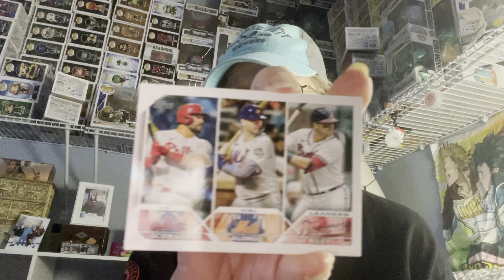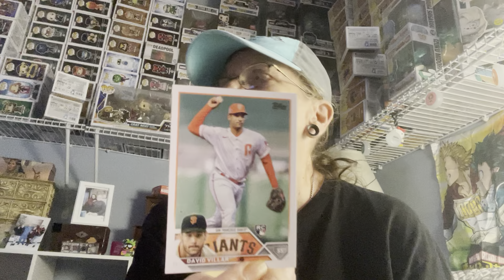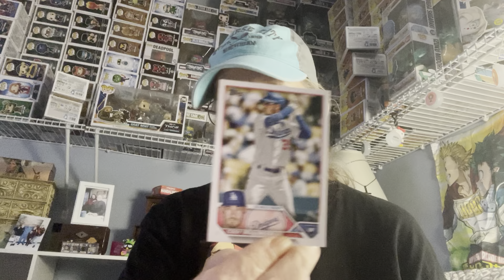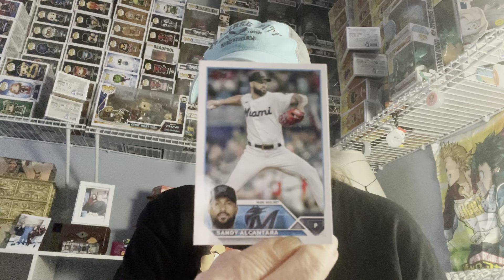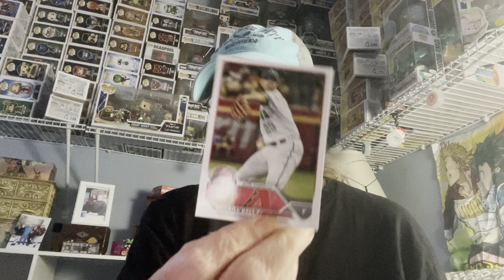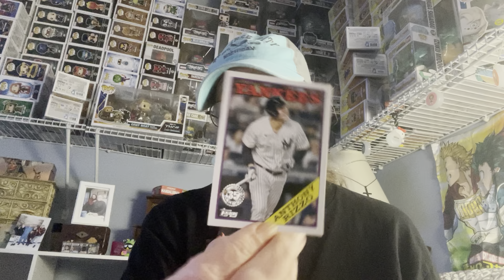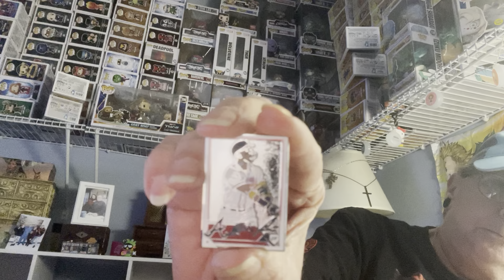Topps 2023 super box parts 2